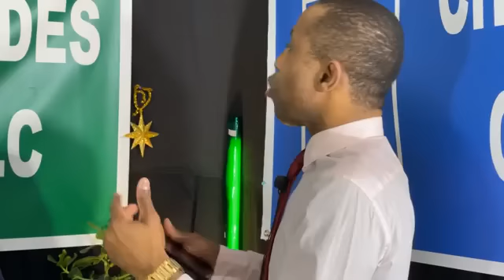Incroyable un jeune cadre comorien dit tout sur Sambi et Mamadou, il est prêt au dialogue national